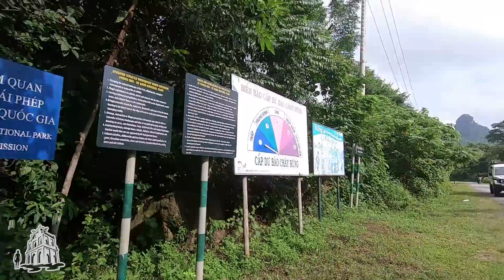Bơi trong hang tối Trạ Ang - Quảng Bình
Hang Trạ Ang (tại Km 17 đường 20 Quyết Thắng) có chiều sâu hơn 650 m, là hang động thu nước từ hang Va, hang Sơn Đoòng, hang Én đổ ra suối Trạ Ang với chiều dài hơn 4 km. Đây là hang có hệ thống sông ngầm trong xanh, mát lạnh chảy phía trong, hệ thống thạch nhũ còn nguyên sơ, đa dạng về cấu trúc với nhiều hình thù ấn tượng.